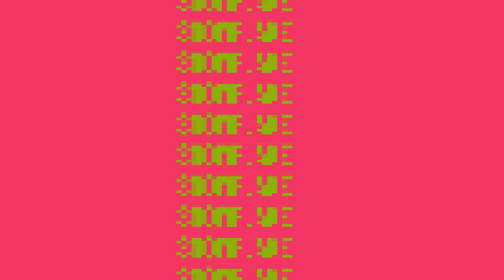Brawl Stars 5v5 Match Quite Fresh and Entertaining!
5 players teaming up for a refreshing and fun moment in Brawl Stars.